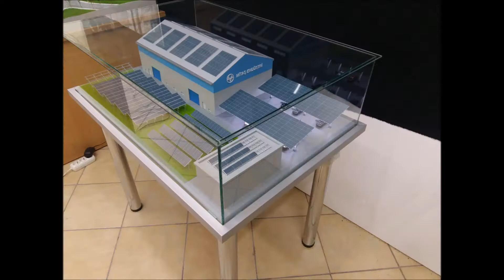Fuar maketleri yapan firma 05356661081 ankara maket atölyeleri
1985 yılından beri yaşayan maketler üretiyoruz
fuar maketleri müze maketleri
enerji maketleri jeotermal maketler
beton santrali maket yapımı
mimari maket yapımı
ges maketi res maketi yapımı
maket nasıl yapılır
maket malzemeleri